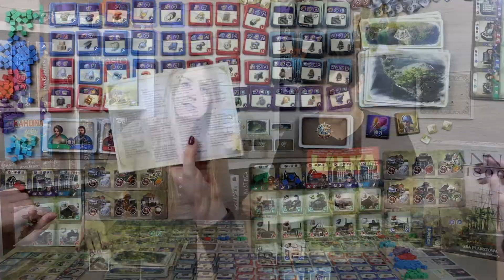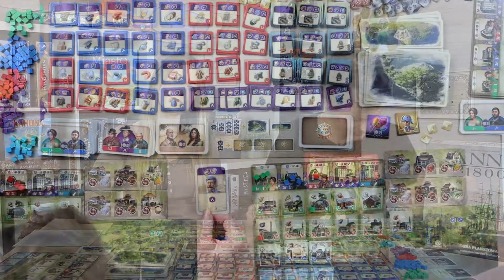Anno 1800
W najnowszym odcinku Dominika i Staszek opowiadają  Wam o grze Anno 1800.

"00:00" Wstęp
"00:14" Podstawowe informacje o grze Anno 1800
"00:46" Zasady gry
"08:40" Podsumowanie